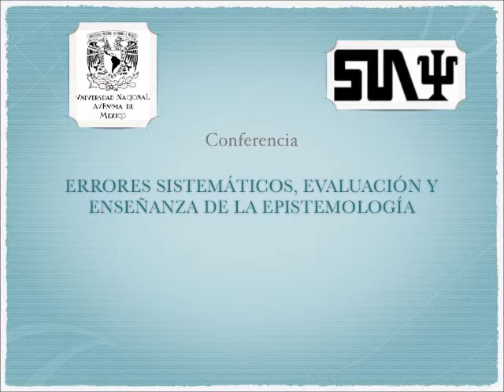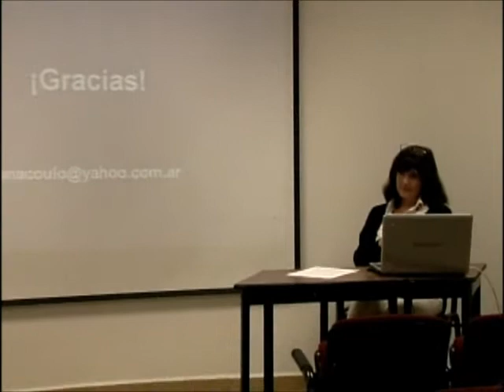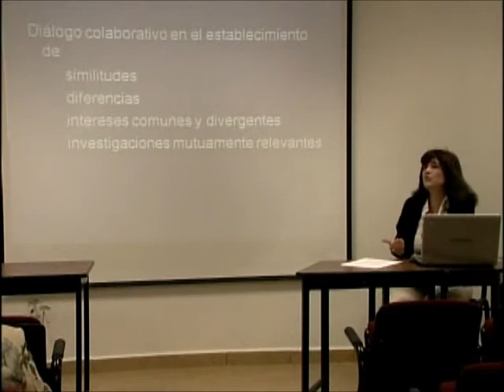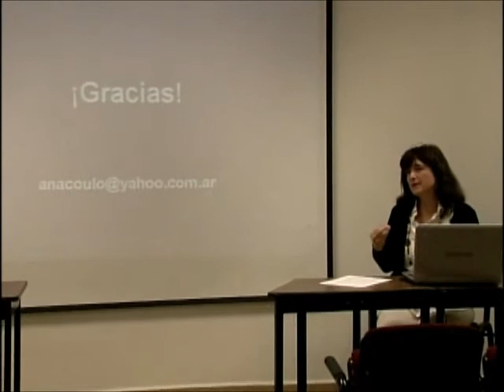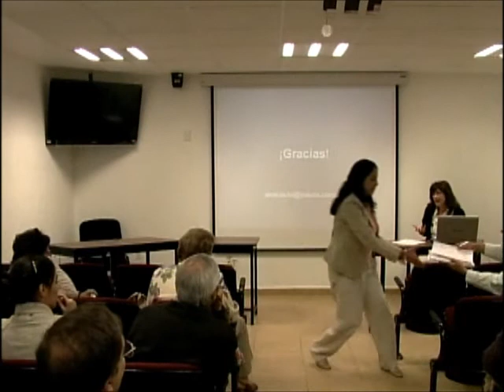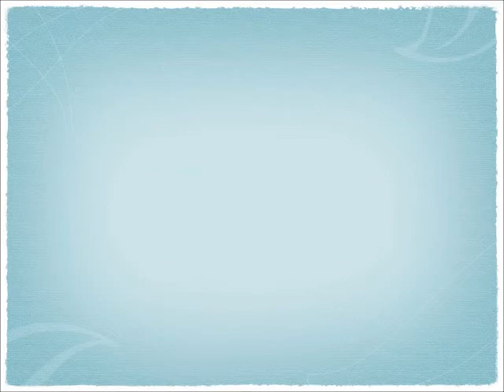Errores Sistemáticos Pt3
Errores Sistemáticos, Evaluación y Enseñanza de la Epistemología